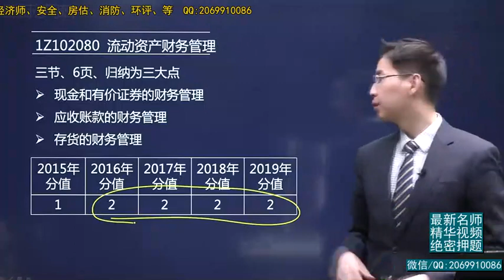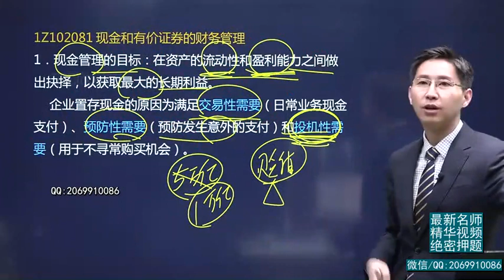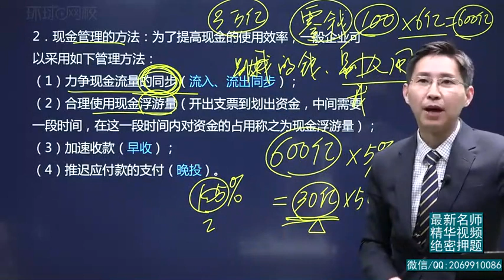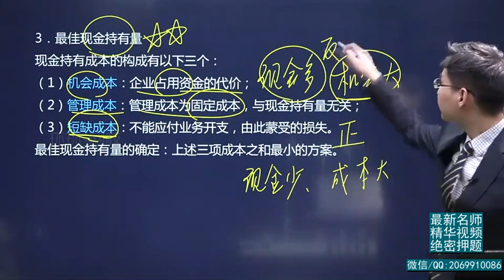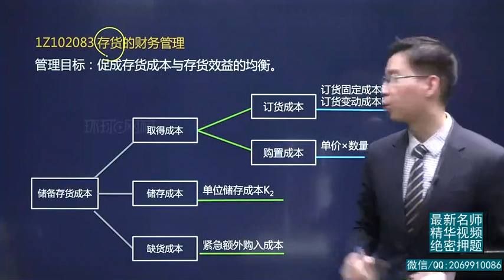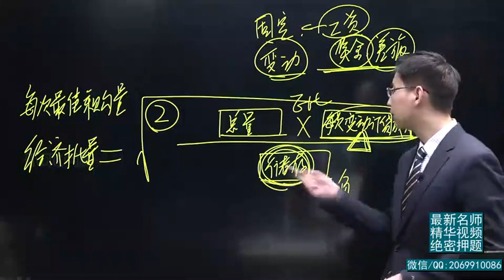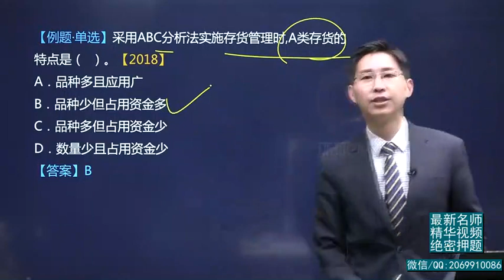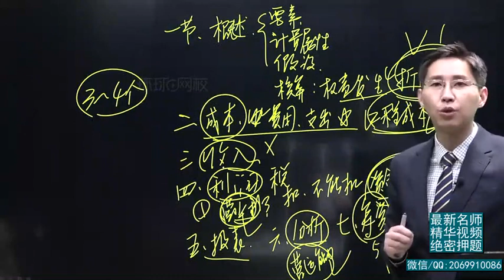2020年一建 工程经济 1V1基础班 29、第29讲 流动资产管理